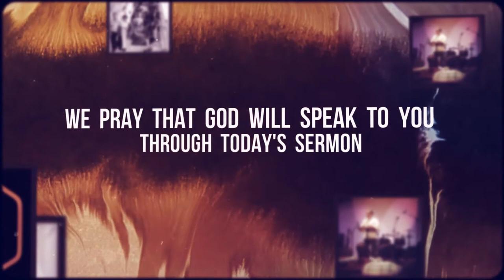Rich and Poor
Sermon: Rich and Poor
Text: James 1:9-11
Speaker: Emily Bowersox